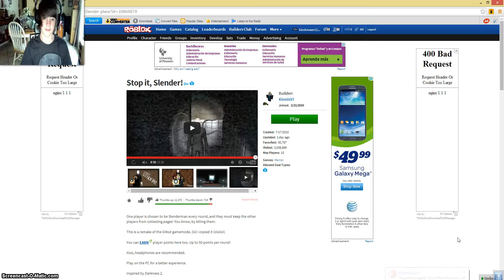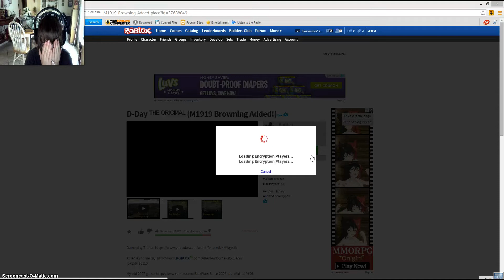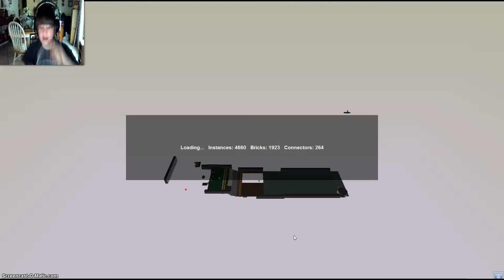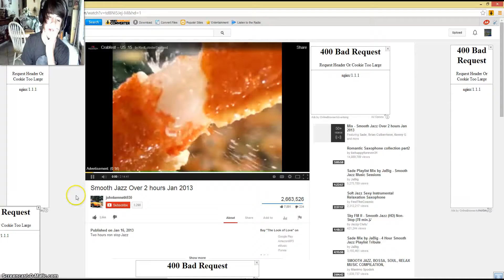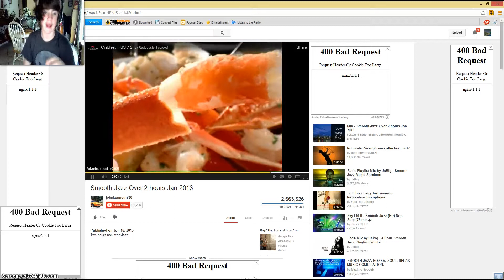(31 Subscriber Special) Roblox | Games and RAGES!!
love you
ahhh xD